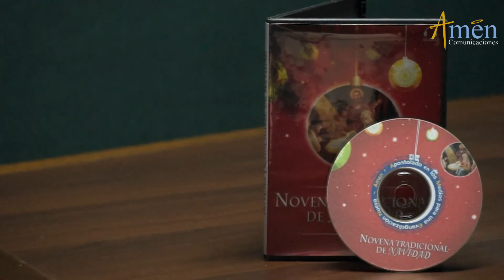Tres regalos para el alma en Navidad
Mayores informes en el móvil 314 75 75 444
Medellín. Colombia